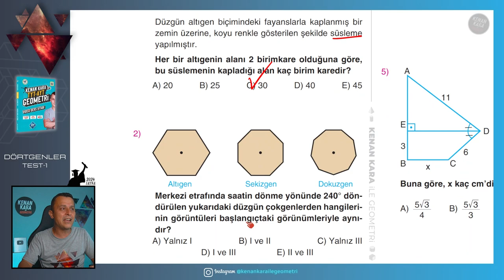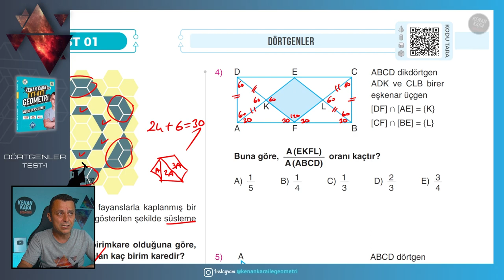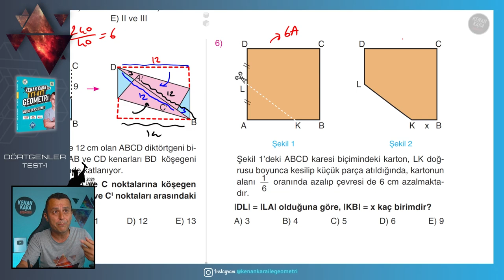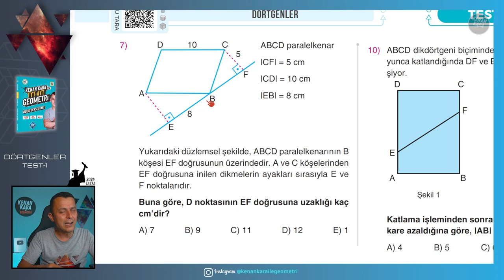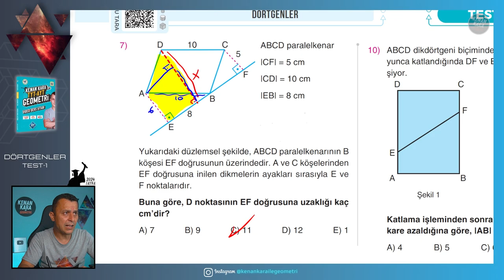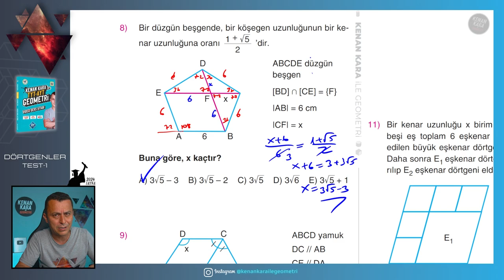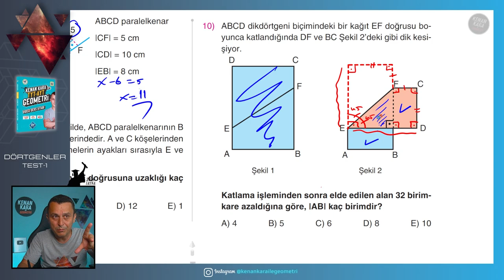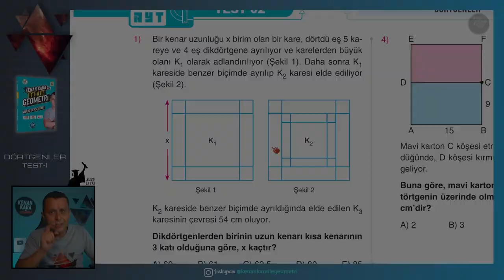Test-1 | Dörtgenler | GEOMETRİ KONU ANLATIMI (2024 Tayfa) (TYT-AYT)